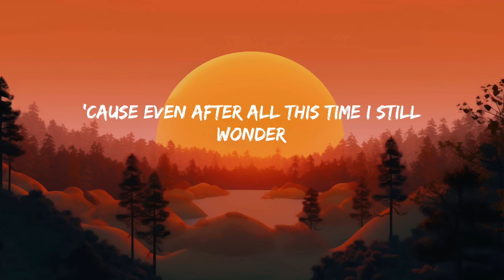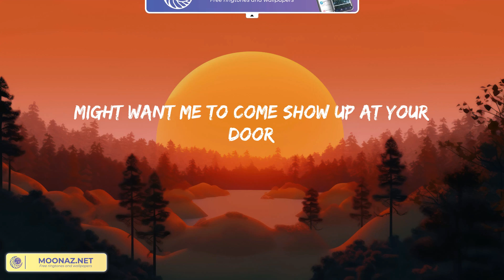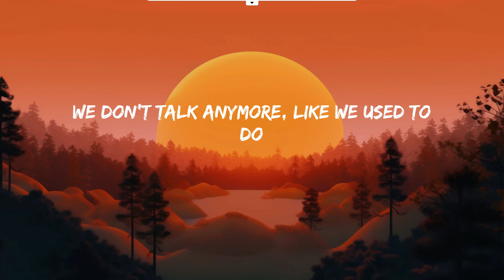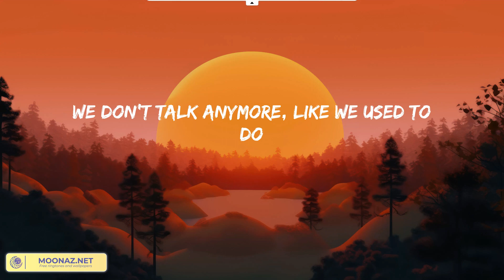We Don't Talk Anymore - Charlie Puth (Lyrics) | Good Feeling Mix